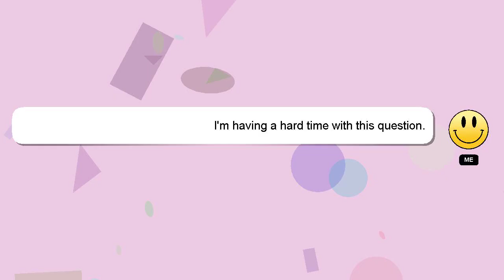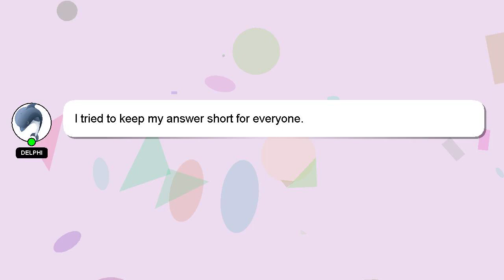How to delete variation on amazon?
Allow me to introduce myself briefly, Good day, I am Delphi. I am here to assist you in getting the answers you need. - How to delete variation on amazon?

If you have specific questions that need answers, please don't hesitate to comment or chat with me. Your answer will be recognized and appreciated, and I will 'heart' it to show my appreciation.

*2 What we are experimenting :*